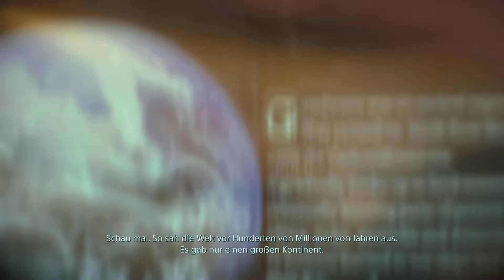Ich zocke DEATH STRANDING DIRECTOR'S CUT und schieße mehr schlecht als recht mit dem Gewehr